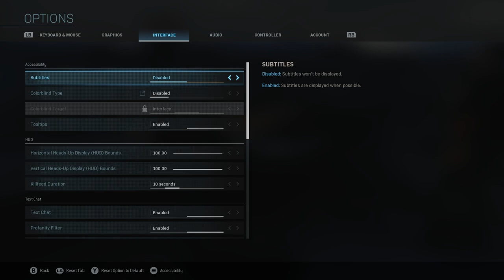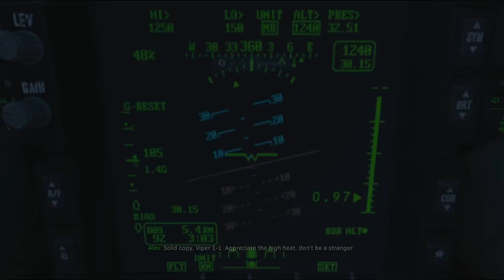Call Of Duty: Modern Warfare [PC] Walkthrough Gameplay - Part 3 - Proxy War